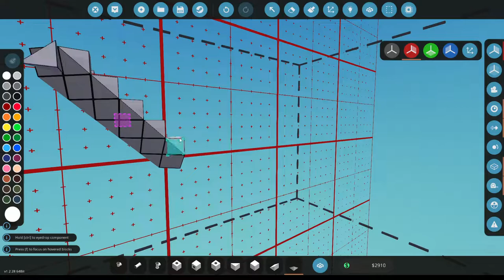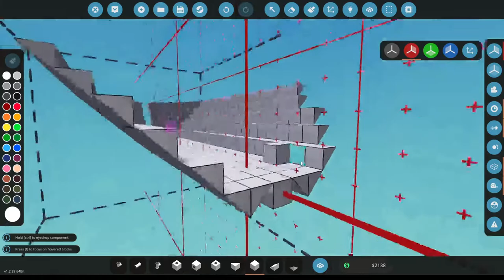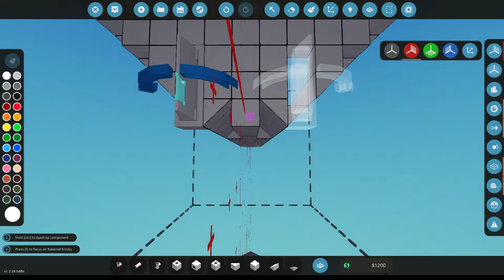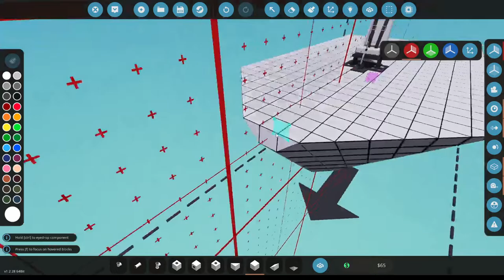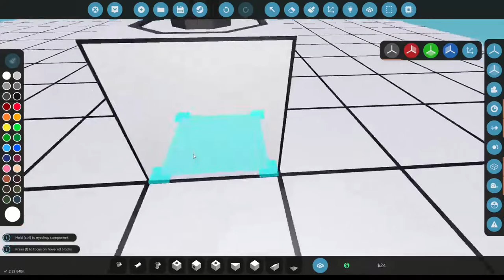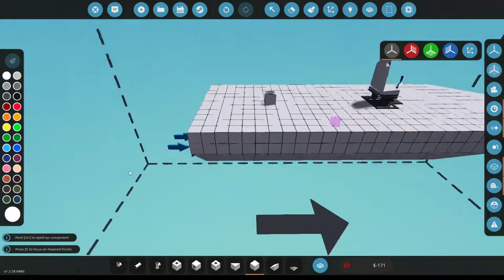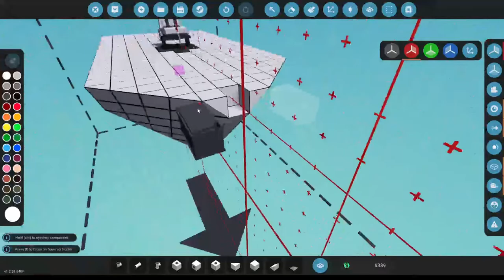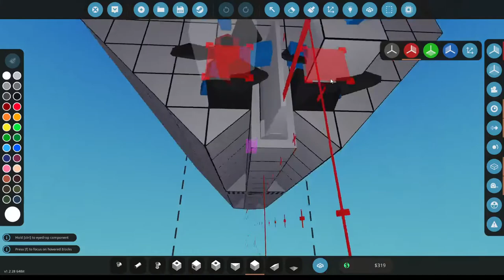Stormworks Classic Career Gameplay 102 disaster part 2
Reworked version coming out soon, currently learning about video editing.

So in this episode I manage to build a little dingy to take us back to the scene of the accident(s), due to stupid I forgot to add an anchor and thus squander the entire trip. However I will not yeld but power through and find a way.